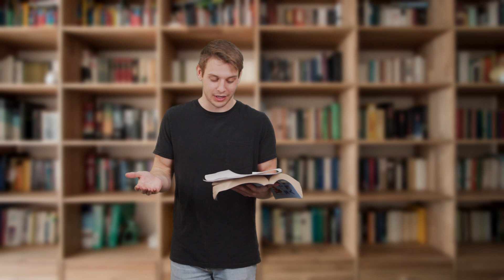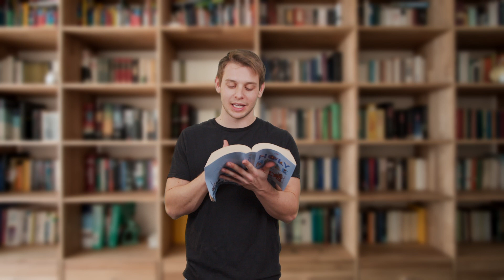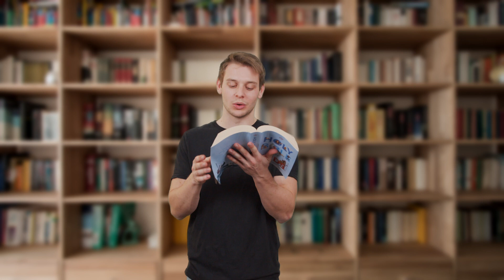Prdx Kids Live - February 6, 2022